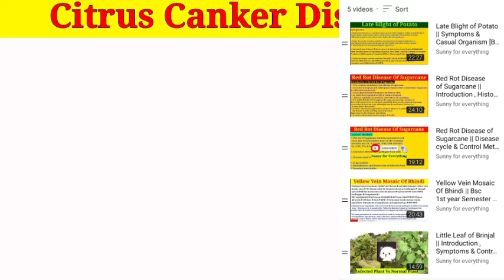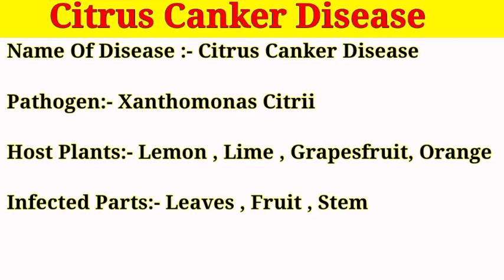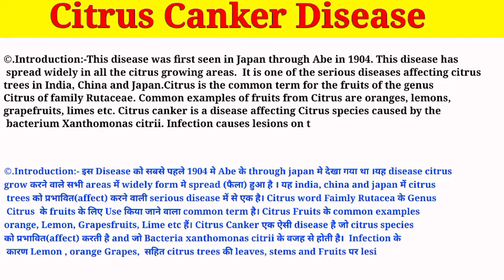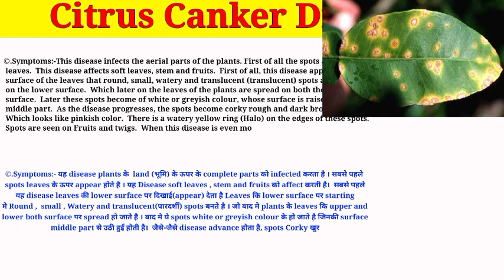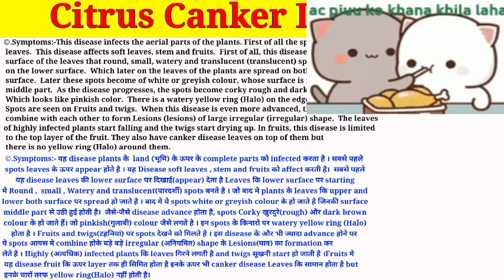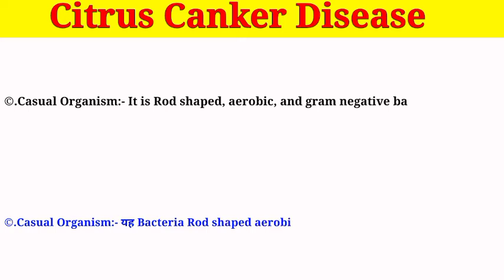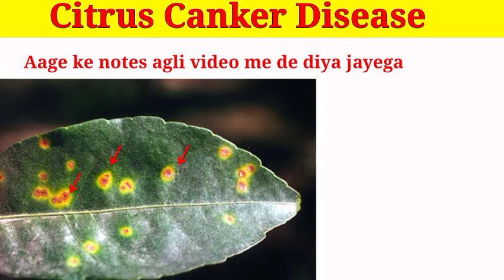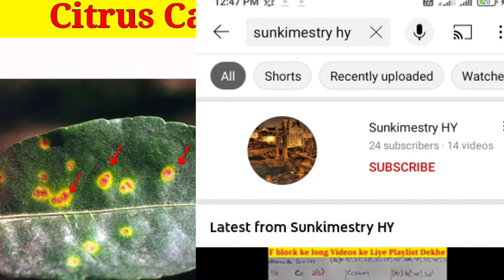Citrus Canker Disease || Symptoms , Casual Organism , Disease Cycle || Bsc 1st year & Bsc 3rd year